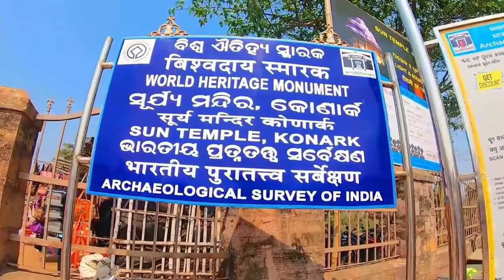कोणार्क मंदिर के कामुक मूर्तियों का रहस्य। Konark temple Odisha // Konark // puri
subsribe.